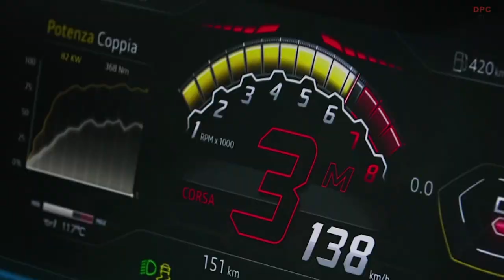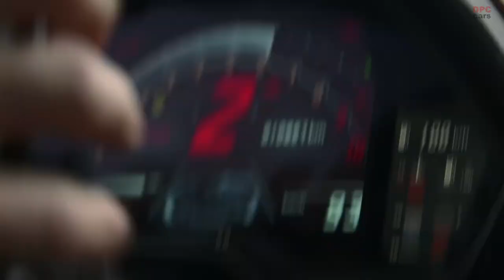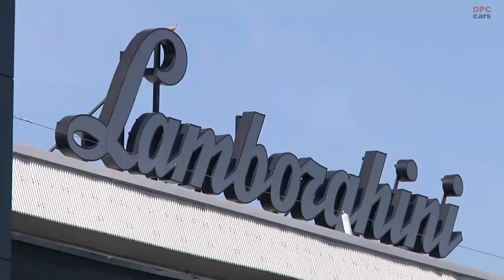Lamborghini Electrification Presentation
Stephan Winkelmann, President and CEO of Automobili Lamborghini, today presents “Direzione Cor Tauri” (Towards Cor Tauri): a roadmap to decarbonization of  future Lamborghini models and of the Sant’Agata Bolognese site based on a holistic approach to its environmental sustainability strategy. Throughout the product electrification process, Lamborghini will focus continually on identifying technologies and solutions that guarantee top performance and driving dynamics in keeping with the marque’s  tradition. In reference to the logo chosen by company founder Ferruccio Lamborghini in 1963, Cor Tauri is the brightest star in the Taurus constellation, and represents Lamborghini’s move towards a future that is electrified but always faithful to the heart and soul of the ‘bull’ brand.